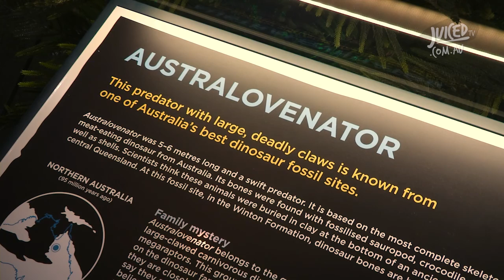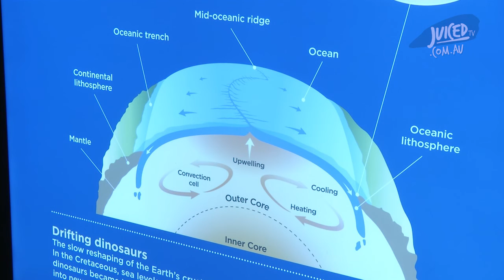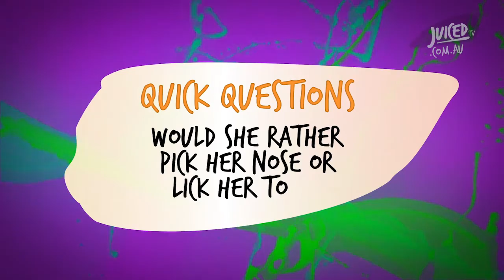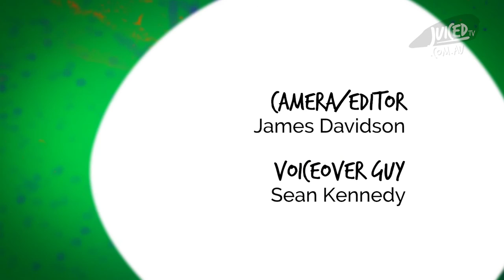STOMPING WITH DINOSAUR EXPERIENCE! (S2E06)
This episode of Juiced is bursting with goodness! We’re stepping back in time to the land of the dinosaurs, getting our groove on with the Beats Bus and checking out ‘Antman’, one of the latest movies to hit the big screen. Plus… Science is about to get glittery and gooey with Professor Jellybean aaaaand Carlie Sparkle is back with another crafty way to recycle!